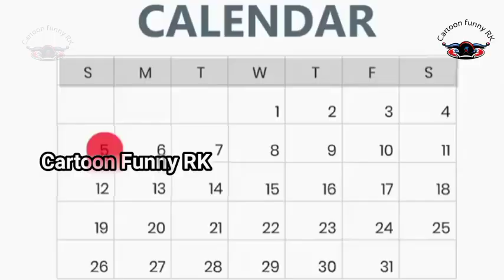किन्नर चुड़ैल - Kinner Chudail _ Horror Stories in Hindi _ Hindi Kahaniya _ Moral Stories in Hindi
किन्नर चुड़ैल - Kinner Chudail _ Horror Stories in Hindi _ Hindi Kahaniya _ Moral Stories in Hindi(720P_HD).mp4

किरायेदार बेटा - Kirayedar Beta _ Hindi Kahaniya _ Moral stories _ stories _ Kahaniya _ Storytime(360P).mp4